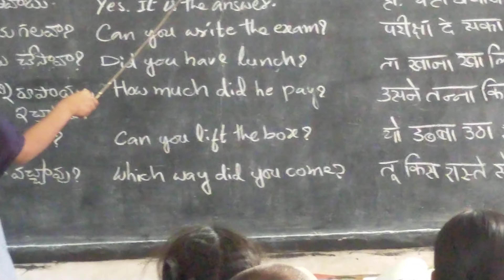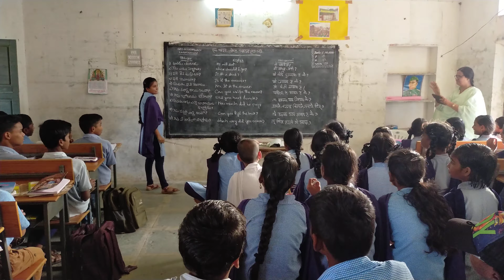Haryanvi language practice (Day 2) at GHS KUMARWADI